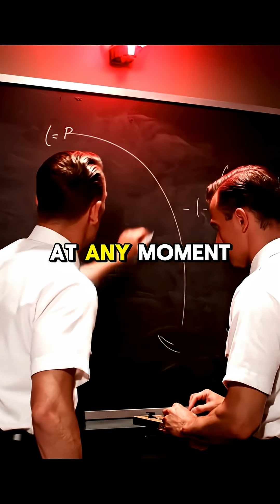The First Satellite & Space Nukes | How the Space Race Nearly Turned Nuclear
In 1957, Sputnik’s faint beep-beep launched the Space Race — but few know how close it came to becoming a nuclear showdown. America and the USSR both explored weapons in orbit during the Cold War, turning space into the next battlefield. Watch this short to uncover declassified secrets behind early satellites, nuclear ambitions, and how humanity nearly turned the sky into a war zone.